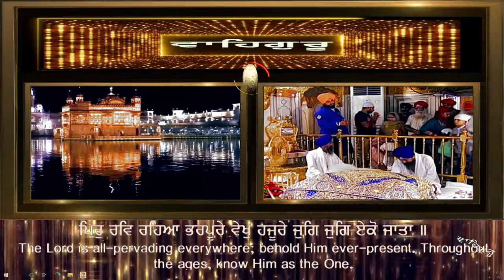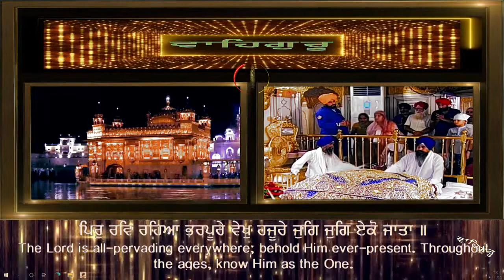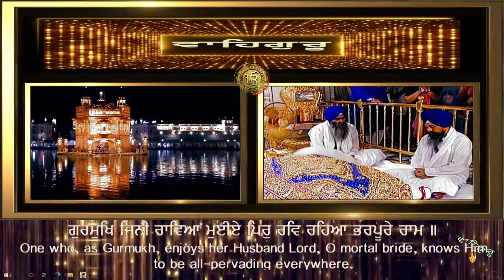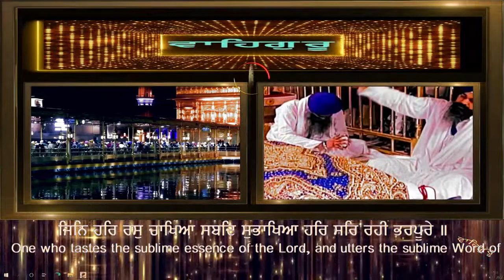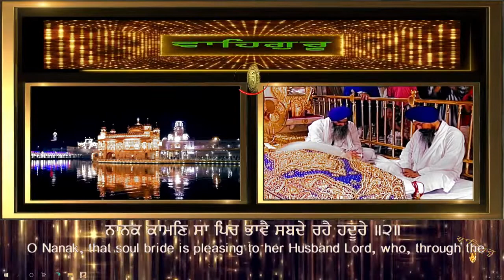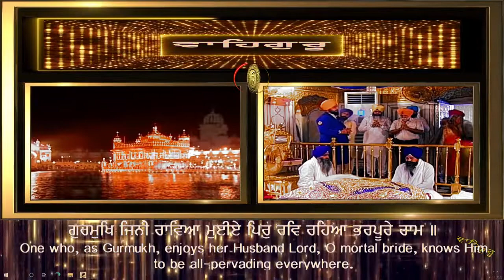NIRGUN VANTARIYE PIR DEKH HADORE RAM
GURBANI KIRTAN HAZOORI RAGI SRI DARBAR SAHIB BHAI DAVINDER SINGH JI